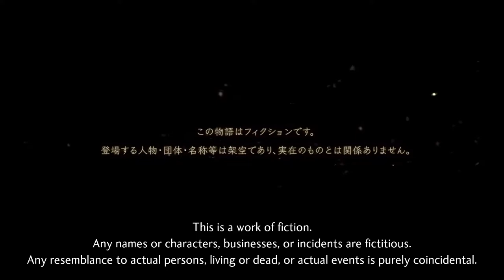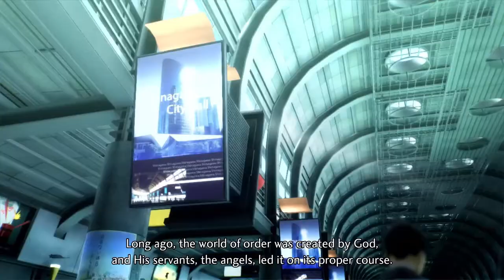THE NAHOBINO - Let's Play Shin Megami Tensei V [Part 01]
In this episode, a young man finds himself in a mysterious place, only to be greeted by a tall blue haired man.